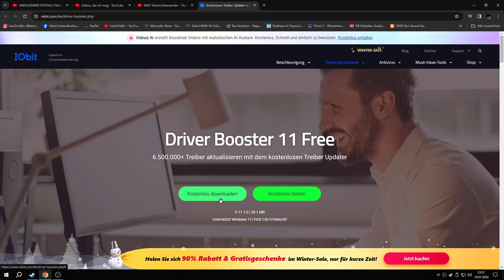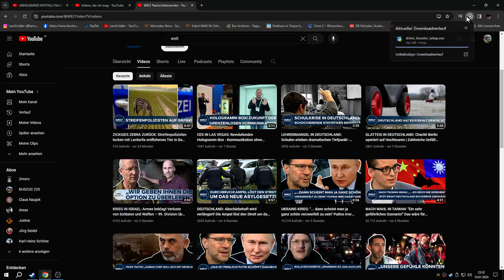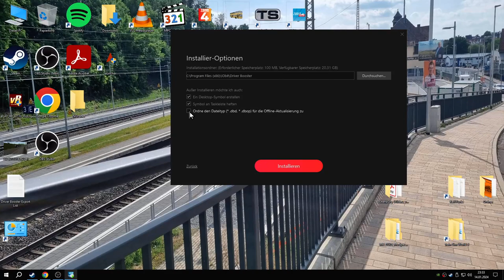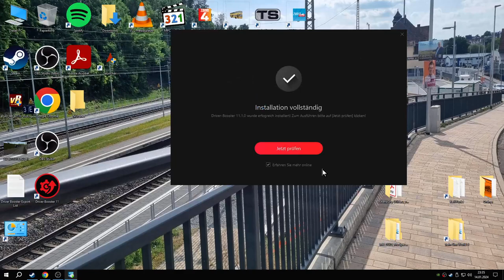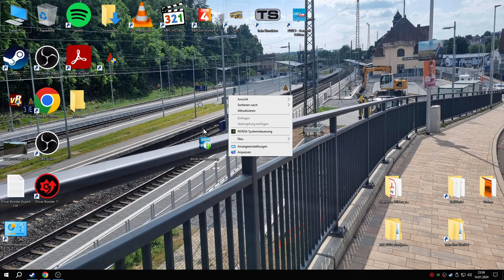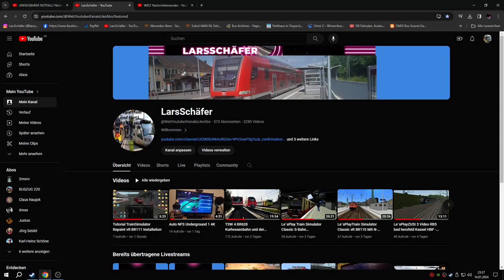Driver Booster 11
ich erkläre dir wie Installation nichts falsch machen tust weil wenn du alles tust hast ein Problem mit deinem Rechner und das ist sehr wichtig wie du das machen tust bei Installationen fortgeschritten machen du bitte nicht alles nichts nicht durchführt sonst hast du alles auf dem Desktop alle Programme alle Haken ausmachen danke